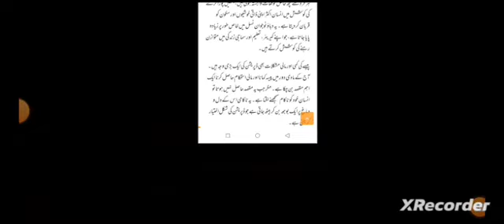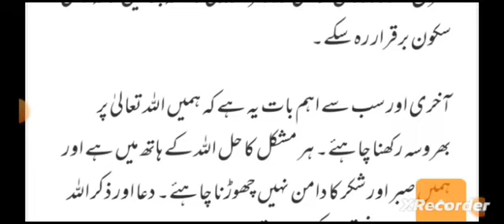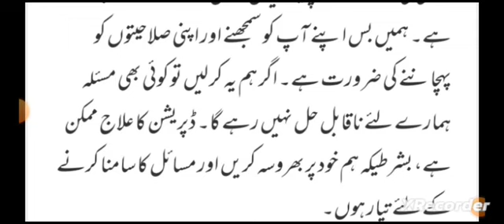What is the best treatment for depression?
ہمارا ملک مختلف مسائل کا شکار ہے کچھ صحت کے مسائل ہیں اور کچھ معاشرتی اور بے روزگاری کے مسائل ہیں خلاصہ یہ کہ مسائل کا ایک پہاڑ ہے جو ہمارے ملک میں موجود ہے ایسے میں سب لوگ پریشان ہیں اور ان مسائل کا حل تلاش کر رہے ہیں اس ویڈیو میں ان مسائل کی وجوہات بیان کی گئی ہیں نیز ان کا ایک موثر حل بھی پیش کیا گیا ہے